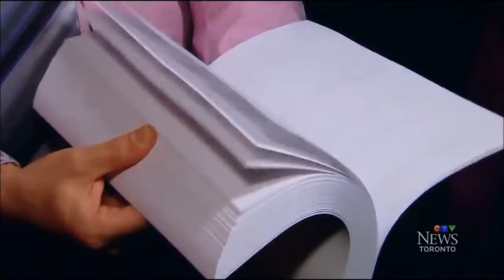Toronto Pride Funding Remains Despite Cop Uniform Ban